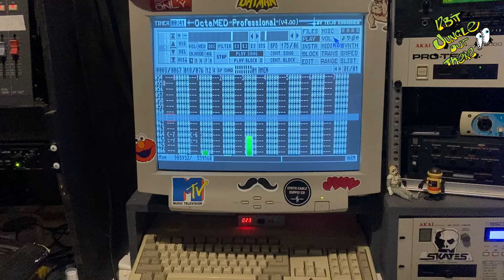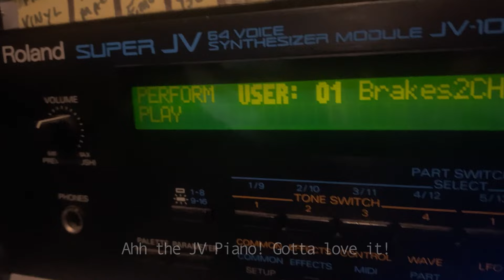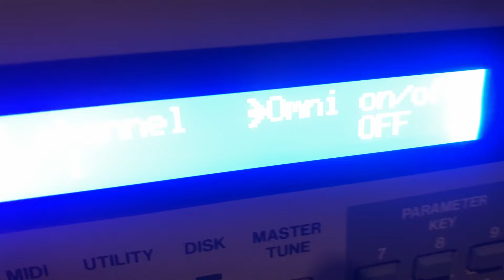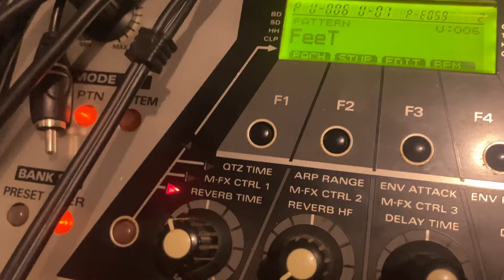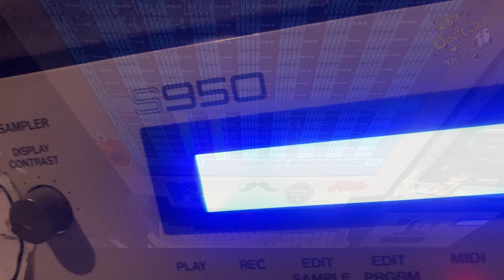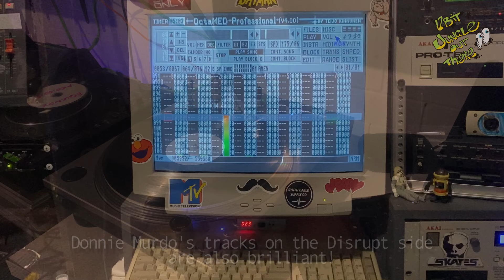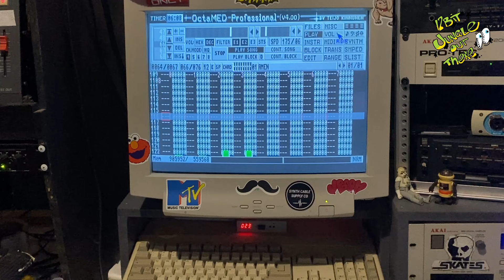Got To Move Around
Here’s a list of the gear used to make this track:

Amiga 500 with  Octamed V4
Akai S950 - Breaks & Bass
Akai S2000 - Vocals & SFX
Emu Esi 32 - Pad n stuff
Roland JV1080 - Piano & Pads
Roland MC307 - White noise sweep, 909 kit & SFX
Mackie sr24-4
Yamaha Programable Mixer 01

Mixed by PPJ Recordings
Mastered by Ten Eight Seven

Below are some links if you're keen.

I'm pretty active on Instagram if you're into a bit of that there's a link here in my lintree!

PS Looks like I got the release date wrong! It was March 2023. Feels like yesterday and a lifetime all at once :)

Peace